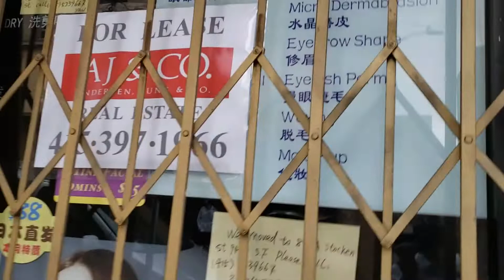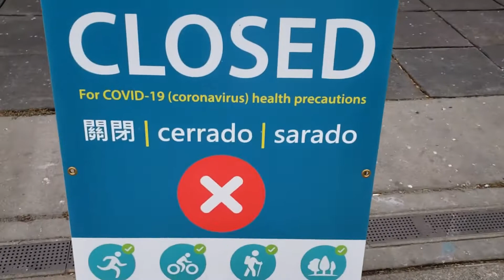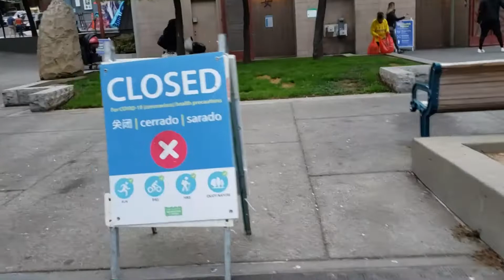在美国街边看到的一个抱着很粗的竹筒吸的华人~I saw a Chinese man holding a thick bamboo tube on the street in the U S